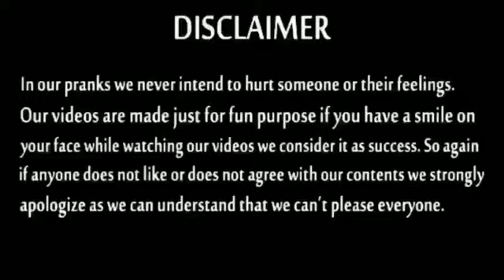Sanju- reaction -Ganju- official trailer| Fan support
Sahil creations Ganju fan's reaction